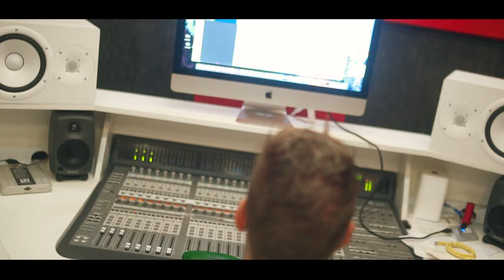Mc Lc do Nove - Desistir Jamais [Web-Clipe Oficial] Prod. DJ Rhuivo.